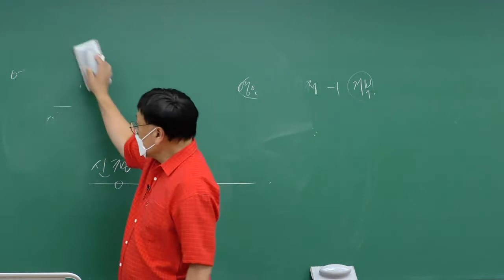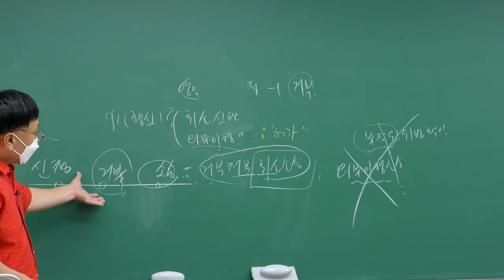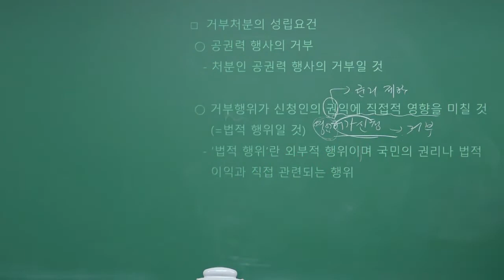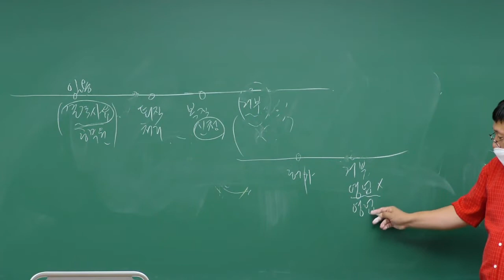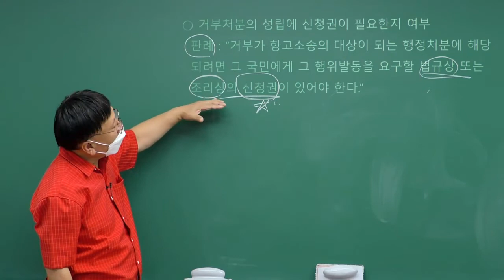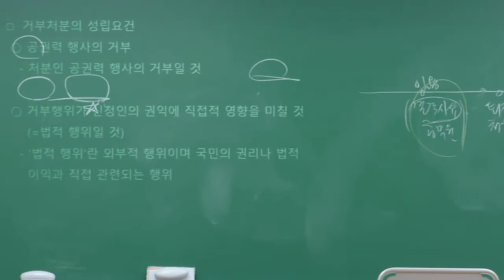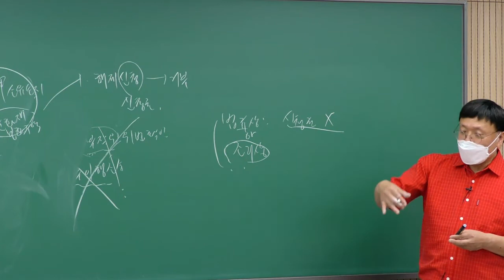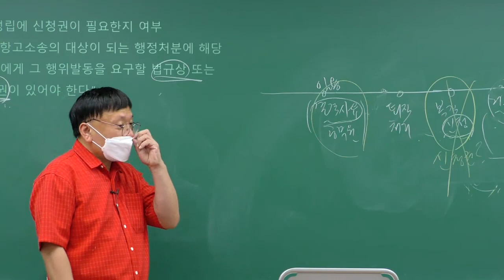야!! 너두 하루만에 행정쟁송법 이해할 수 있어(11)_처분성이 문제되는 중요유형(1)-거부처분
강사 : 박이준 교수

행정쟁송법에 대한 이해도가 부족하다면 원데이 특강은 필수!

이패스노무사 행정쟁송법 원데이 특강은
수험생분들의 행정쟁송법 이해도 향상을 위해
가장 쉽고 재미있게 학습할 수 있도록 구성된 컨텐츠입니다.